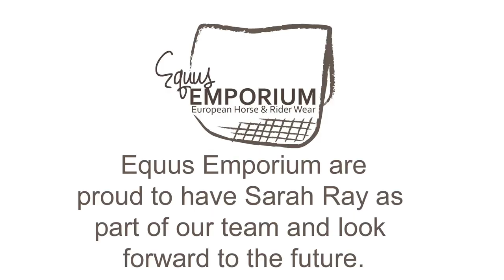Equus Emporium Welcome Sarah Ray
Introducing a very important member of the Equus Emporium Team, Sarah Ray. Sarah is going to be riding in the Equus gear and using the products we sell.

Here is Sarah pictured wearing the turquoise BF Soft Polo Shirt

Here is Sarah talking a little about herself and her goals for the future.